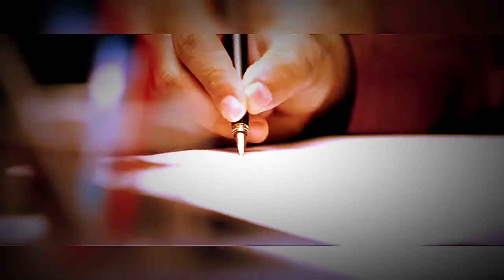Don't touch my mom😡Boys attitude status 😤👿👿👿